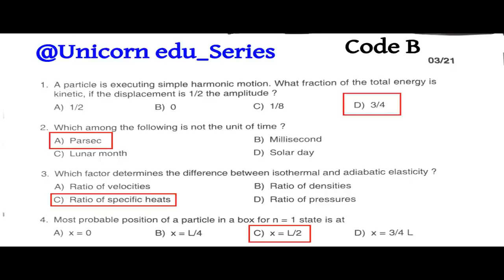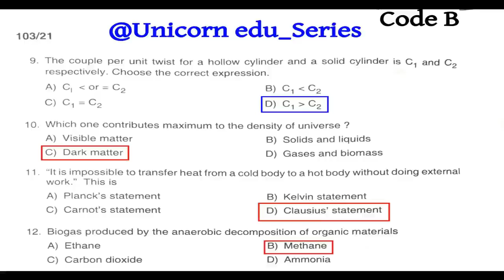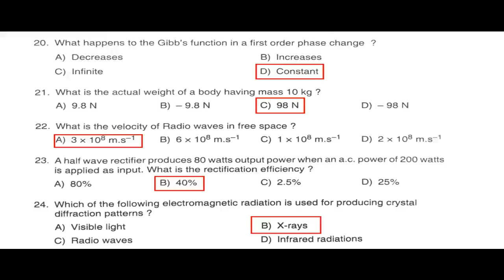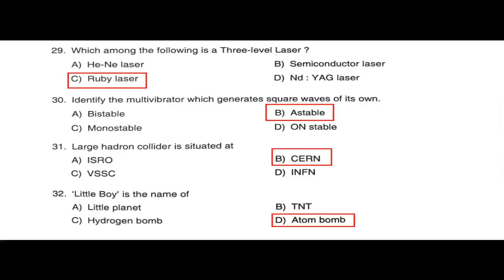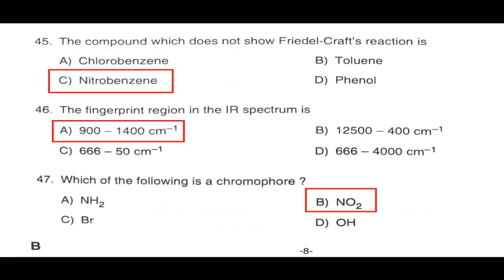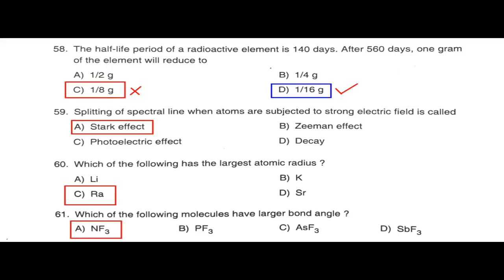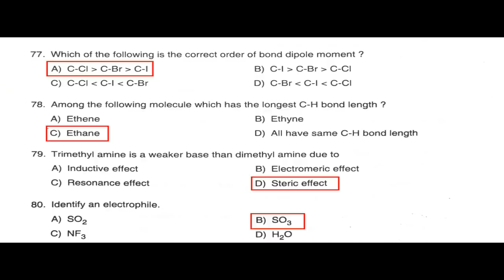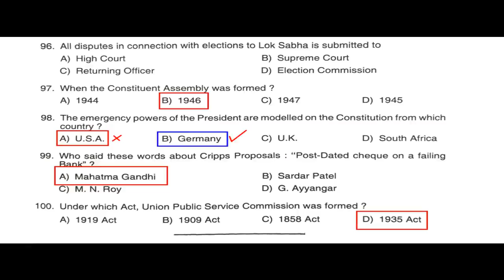Finger Print Searcher Exam - ANALYSIS | Expected CUT OFF Mark | Kerala PSC (139/2020)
Analysis and expected cut off mark of the Kerala PSC Exam (Finger Print Searcher - Dept of Police , 139/2020) exam conducted on Oct 1, 2021.
Discussion is based on Booklet code B.

Previous videos
Finger Print Searcher Expected Questions - Chemistry - Part 2

Previous Videos
SET - How to prepare for the exam???